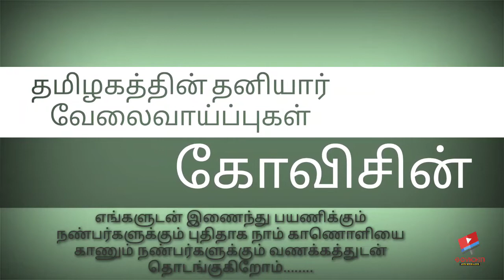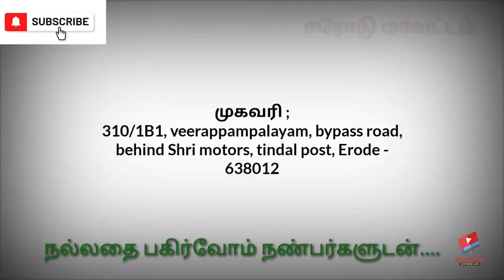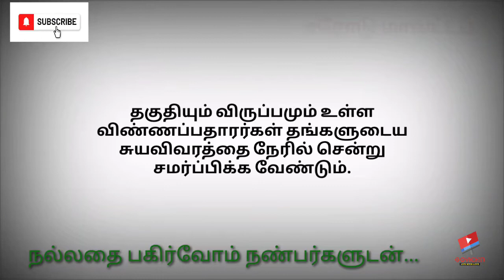மாவட்ட வேலைவாய்ப்பு ! ஈரோடு | GOVICHIN | jobs in Tami| ஆண்கள் பெண்கள் இருபாலரும் விண்ணப்பிக்கலாம்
அனைவருக்கும் வணக்கம்,
மாவட்டம் வாரியாக தனியார் வேலை வாய்ப்புகள் மிகவும் உதவியாக இருக்கும்.

வேலை வாய்ப்பு தகவல்கள் பெறுவதற்கு தொடர்ந்து இணைந்திருங்கள்.

நல்லதை பகிர்வோம் நண்பர்களுடன்.

மாவட்ட வேலை வேண்டுமா ?

நிறுவனத்தின் பெயர் ?

வேலை மற்றும் பணியிடம் ?

சம்பளம் ?

கல்வித்தகுதிகள் ?

மேலும் இது போன்ற பயனுள்ள தகவல்கள் அறிந்து கொள்ளலாம்.

காணொளியை தொடர்ந்து பாருங்கள் நண்பர்களே. ஏனென்றால் அனைத்து தகவல்களும் கொடுக்கப்பட்டுள்ளது. வேலைக்கு விண்ணப்பிக்கும் நண்பர்கள்நிறுவனத்தைப் பற்றி அறிந்து தகுதிகள் சரி பார்த்த பின்பு விண்ணப்பிக்கலாம்.

மீண்டும் சந்திப்போம்
- கோவிசின்.